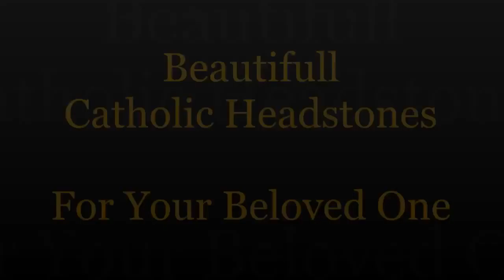Sayings For Tombstones